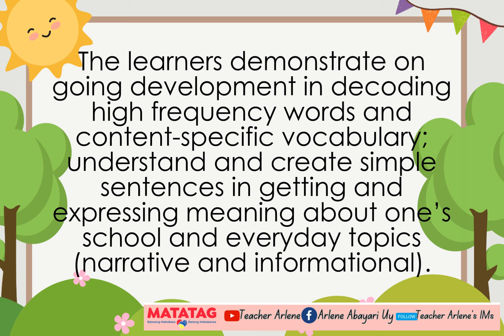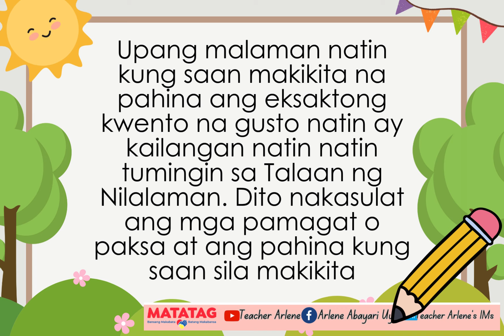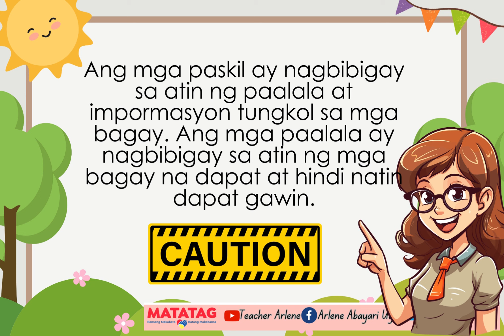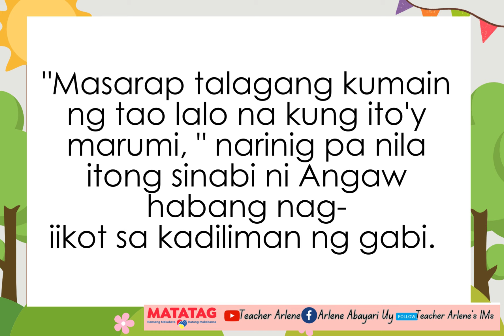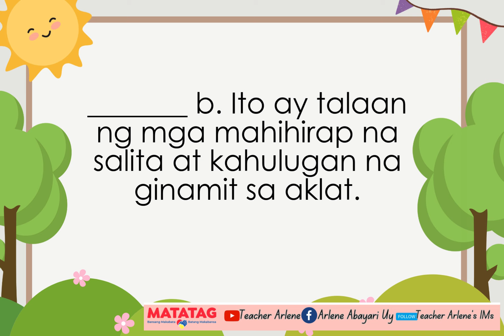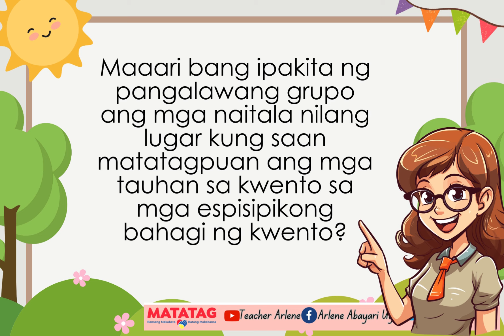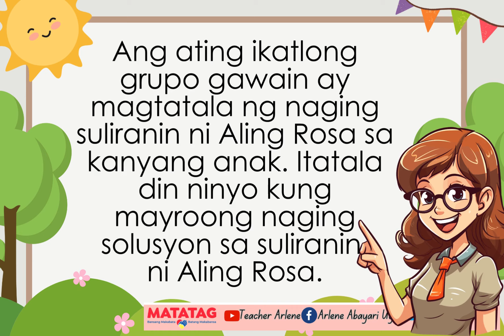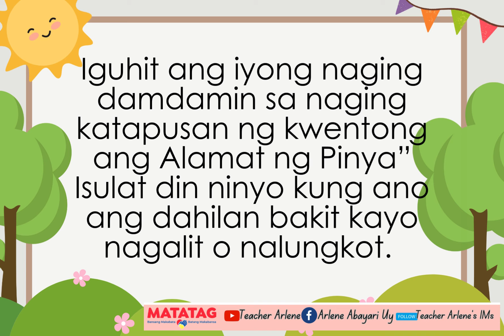Reading and Literacy Week 1 Day 3 Quarter 2 MATATAG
GRADE 1 MATATAG WEEK 1
You can also avail EDITABLE PPTS KINDER TO GRADE 6 AVAILABLE @
Day 4

Day 3
Day 4